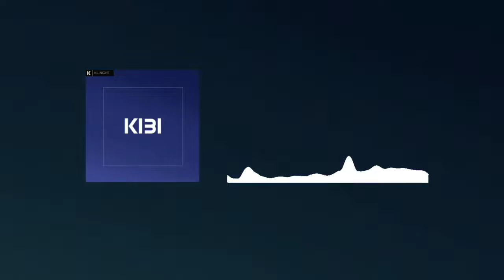KIBI - All Night